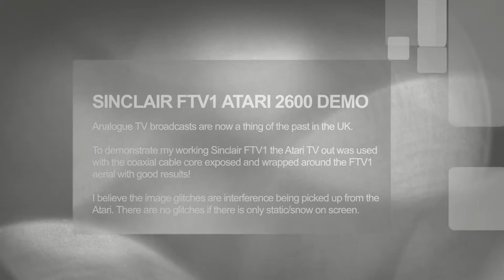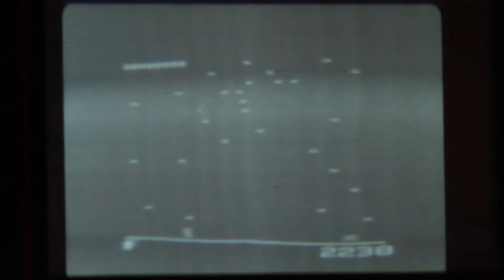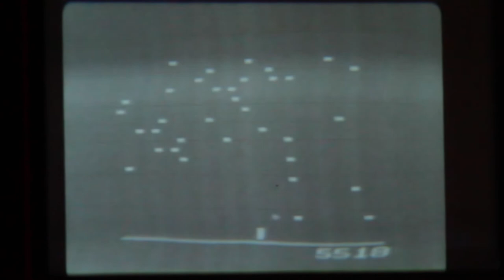Sinclair FTV1 Demo using Atari 2600 playing Centipede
Analogue TV broadcasts are now a thing of the past in the UK.

To demonstrate my working Sinclair FTV1 the Atari TV out was used with the coaxial cable core exposed and wrapped around the FTV1 aerial with good results!

I believe the image glitches are interference being picked up from the Atari. There are no glitches if there is only static/snow on screen.